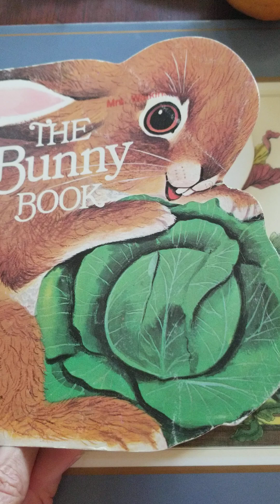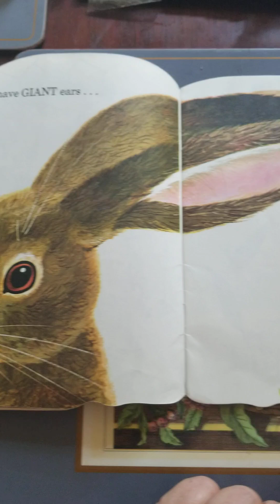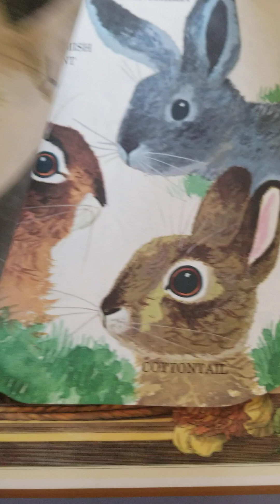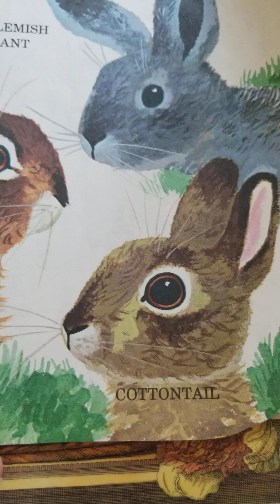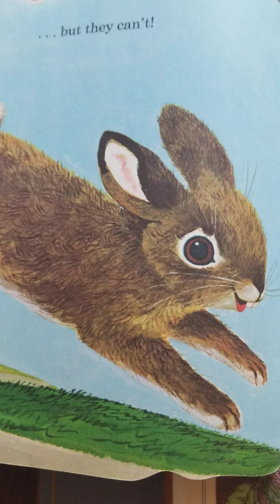"The Bunny Book" by Richard Scarry